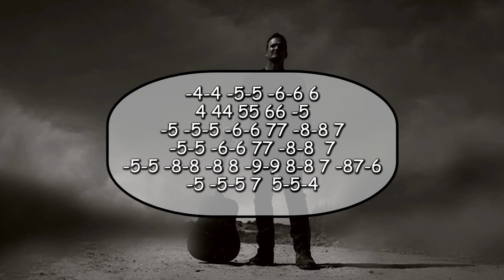HOW TO PLAY ON HARMONICA: The Sound of Silence #23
How to play The Sound of Silence on Harmonica

Harmonica: HOHNER Blues Harp MS
C-major

Tabs:
-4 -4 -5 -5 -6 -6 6
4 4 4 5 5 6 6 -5
-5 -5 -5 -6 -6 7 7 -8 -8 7
-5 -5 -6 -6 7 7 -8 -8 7
-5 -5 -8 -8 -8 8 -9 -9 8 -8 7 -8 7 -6
-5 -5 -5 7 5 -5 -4